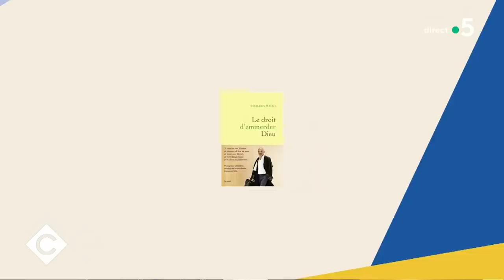Procès « Charlie » : la plaidoirie d’une vie avec Richard Malka - C à vous - 22/09/2021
Au programme :
Invité : Richard Malka, avocat
Procès « Charlie » : la plaidoirie d’une vie